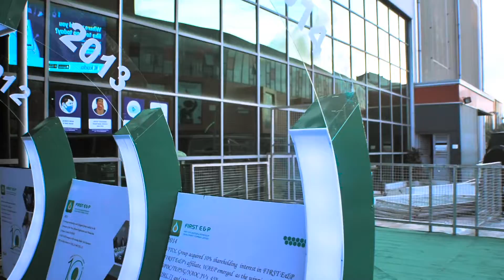First E & P 10 Years Event Highlight Video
To celebrate 10 years in the Oil & Gas Industry, First E & P held an anniversary dinner and Now On Media provided video coverage and photography services on the day.